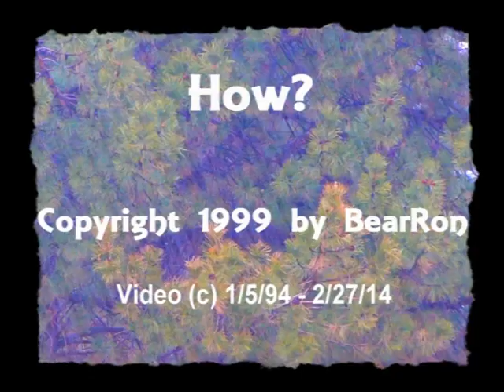How - original song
Video of my daughter, BreAnna when she was young with our dogs, Rocky and Ladybug.
Filmed prior to the time we built the new house.

How could I forget this.